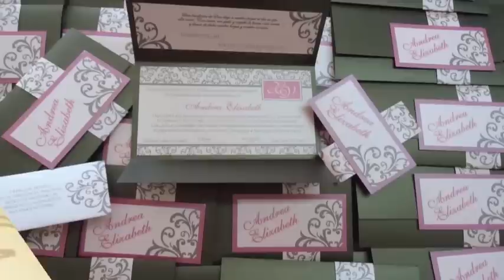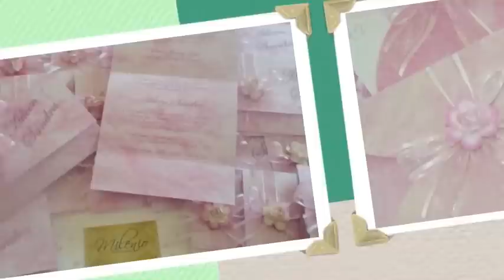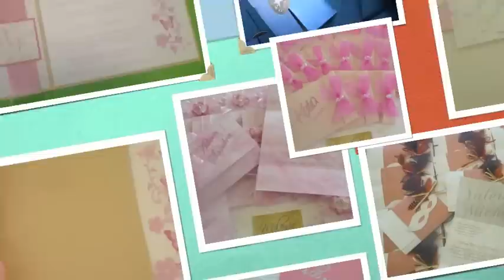Invitaciones de XV años Artesanales, Modernas y Clásicas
- Lindas invitaciones de XV años con papeles importados y adornadas según el gusto de cada persona.

EXCELENTE PROMOCIÓN!! CON LA COMPRA DE TUS INVITACIONES TE REGALAMOS LAS ORACIONES Y LAS TARJETAS DE MESA.

¿TE GUSTARÍA TRABAJAR CON NOSOTROS? INICIA TU PROPIO NEGOCIO VENDIENDO NUESTRAS INVITACIONES EN TU CIUDAD O PAÍS.

Milenio Invitaciones te ofrece un extenso surtido en Invitaciones de Boda, XV Años y para todo evento social.